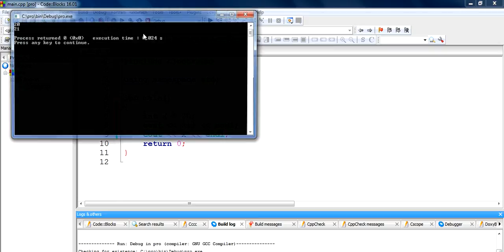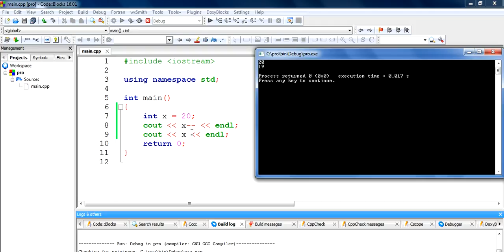19. CPP Tutorials - Increment Operators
This video shows how to work with increment Operators.